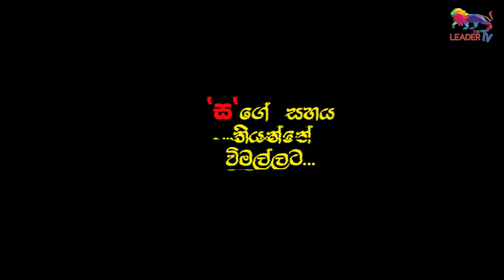ශවේන්ද්‍ර, විරසක රාජපක්ෂලා එකතු කළ හැටි ! | The Leader TV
It has been reported how the meteoric rise in popularity of Army Commander General Shavendra Silva has drawn the ire of certain members of the ruling Rajapaksa family. It is no secret that President Gotabaya Rajapaksa has delegated many responsibilities to General Shavendra Silva, who is also the head of the National Operations Centre for the Prevention of Covid-19 Outbreak (NOCPCO). Has this provided an opportunity for the dissenting factions within the Rajapaksa family to band together in the face of a common adversary?

Follow on:
Official websites -